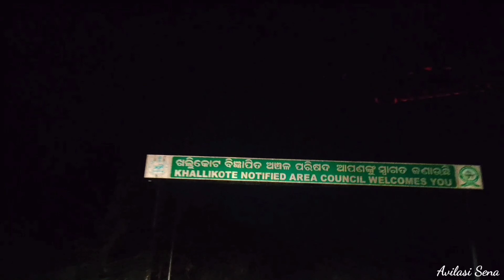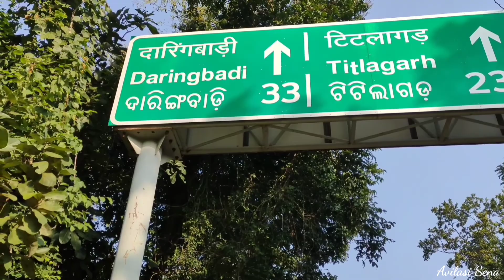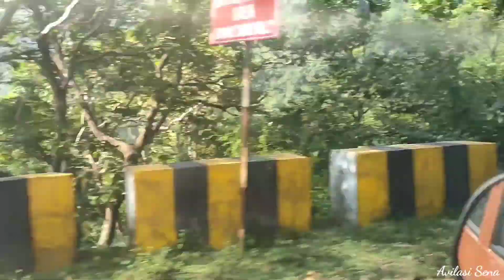Midubanda waterfall | Daringbadi | Kandhamal dist.| ଓଡ଼ିଶାର କାଶ୍ମୀର | Kandhmal Tour | Part - 1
Daringbadi is a hill station in Kandhmal district of Odisha, which is also known as "Kashmir of Odisha".Midubanda waterfall is nearly 15 km from Daringbadi.